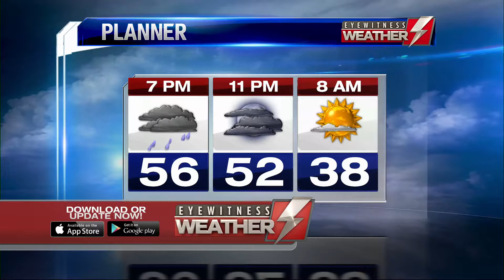Eyewitness Weather Webcast 10.15.2018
Chief Meteorologist Josh Hodell has rain in tonight's forecast.